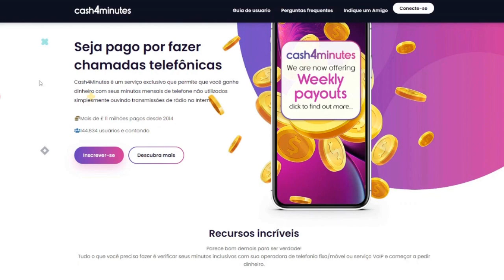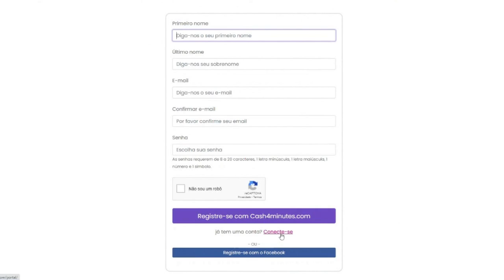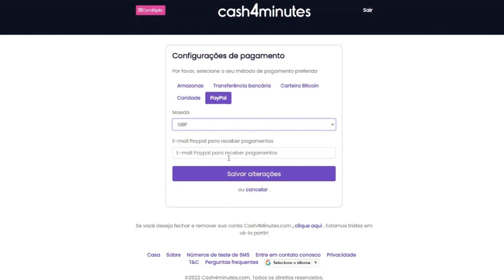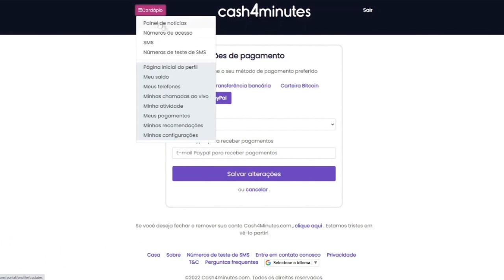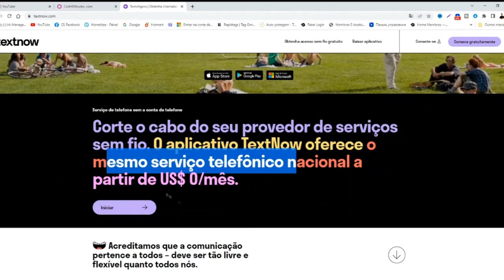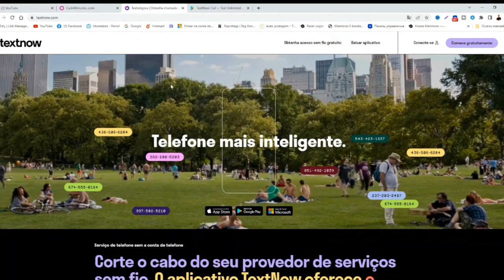Ganhe $7.00 a Cada 30 Segundos Apenas Ouvindo Músicas (Ganhar Dinheiro Online)